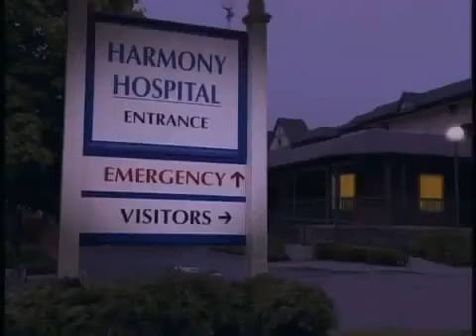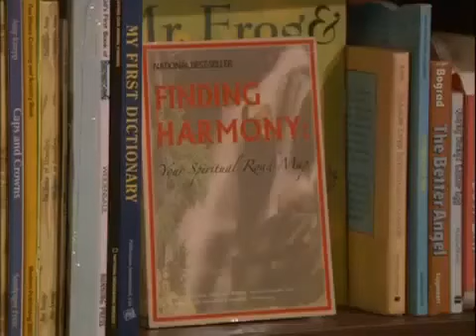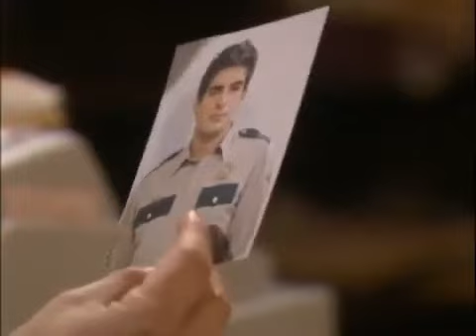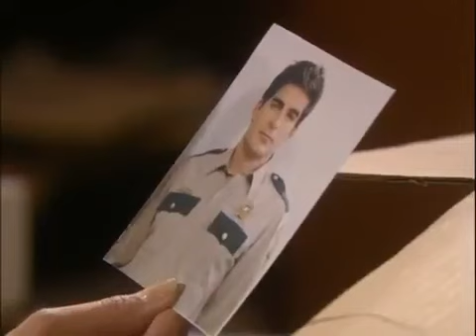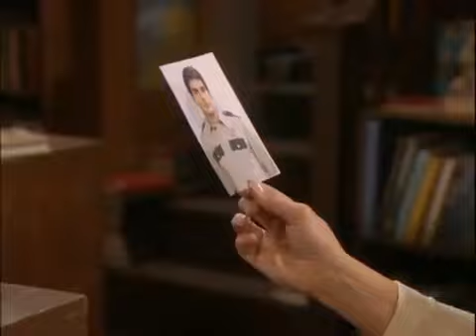Passions Episode #2200 May 28th, 2008